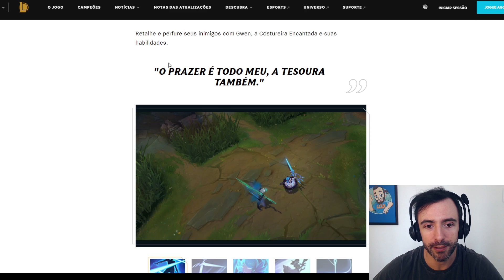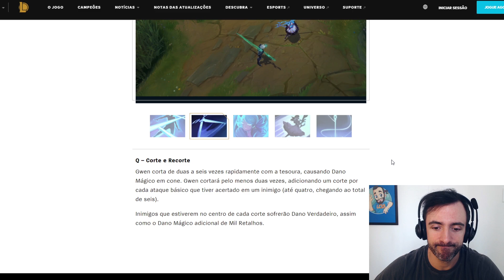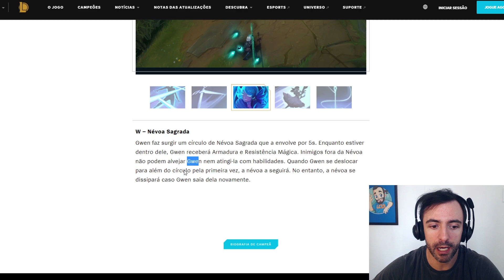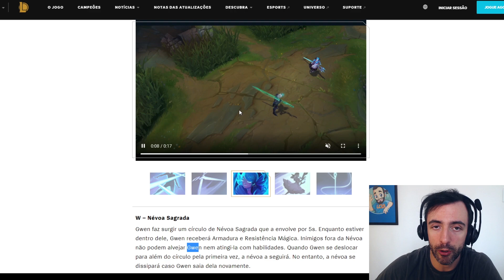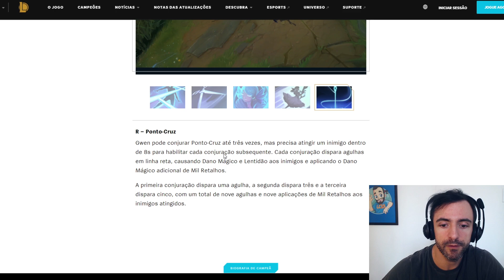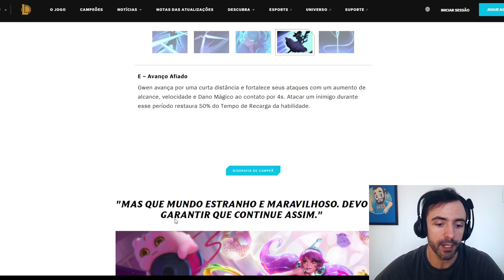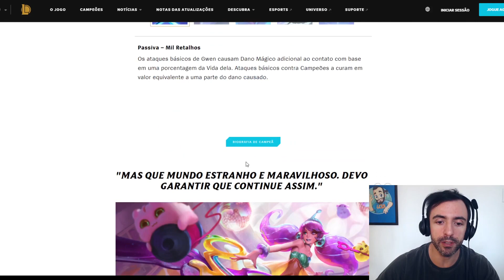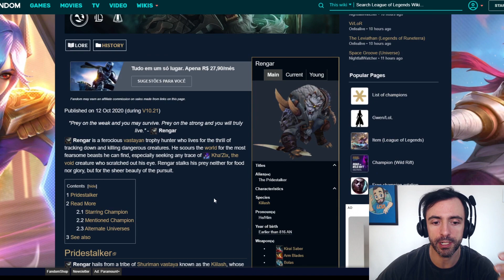TODAS AS HABILIDADES REVELADAS! GWEN, A NOVA CAMPEÃ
As habilidades da Gwen foram reveladas!
A nova top laner do LoL.